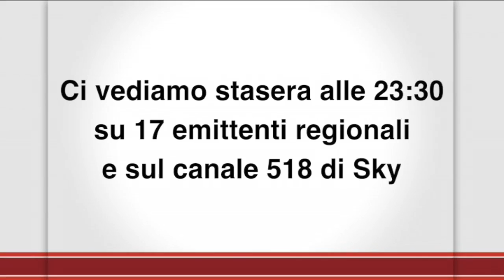Io e la Littizzetto...in privato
Una piccola anteprima della settima puntata della seconda stagione di "Roma InConTra-Ara Pacis" il format tv di Enrico Cisnetto

"Roma InConTra-Ara Pacis" è il format tv più talk e meno show, nato da un'idea di Enrico e Iole Cisnetto e legato alla manifestazione "Roma InConTra", realizzato in partnership con Publishare. Ogni lunedì dalle 18,30 alle 20 all'Auditorium dell'Ara Pacis di Roma si svolge l'evento che, in differita, dalle 23,30 in poi, va in onda su 17 televisioni regionali sul digitale terrestre e sui canali Sky 518.